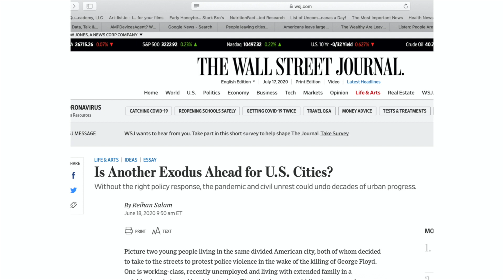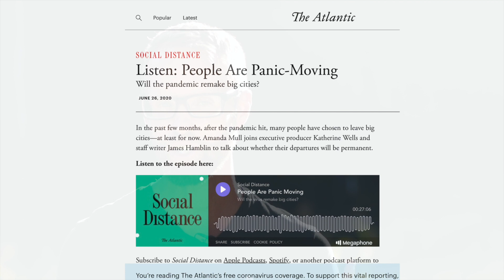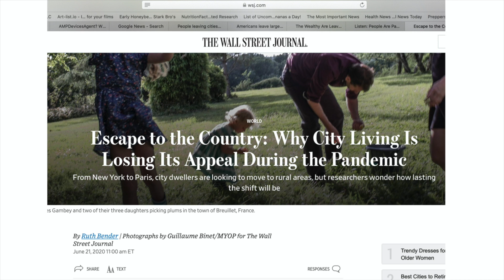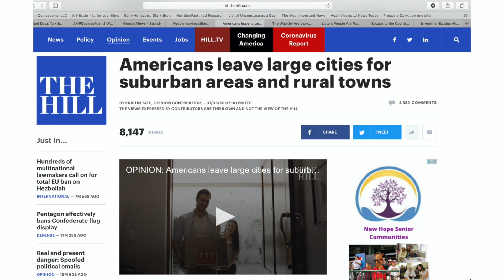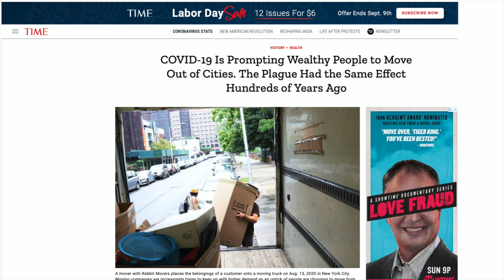Why Are People Fleeing The Cities?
Over the last 150 years people have been leaving the country for the city. Why do the news sites tell us that people are now moving out of the cities in droves?